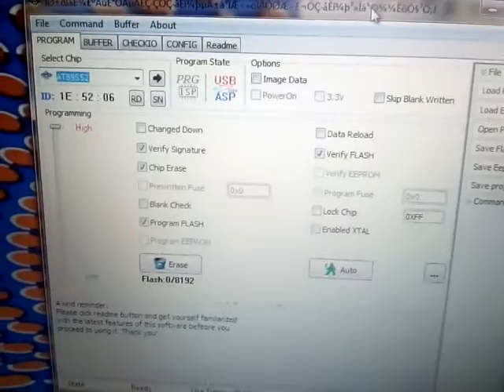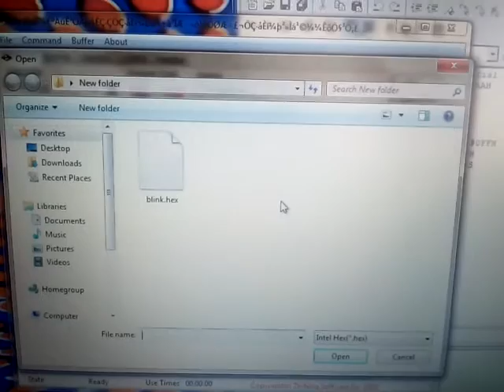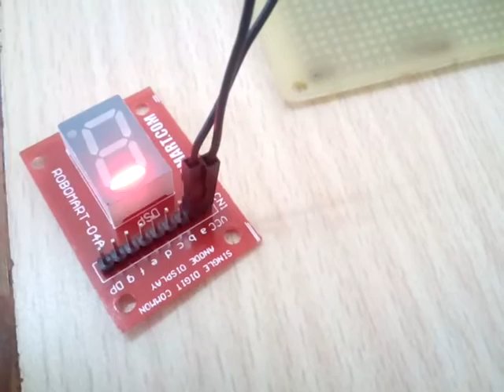Blinking An LED Programme in 8051 microcontroller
this video explains you about how to blink an LED using 8051 microcontroller.